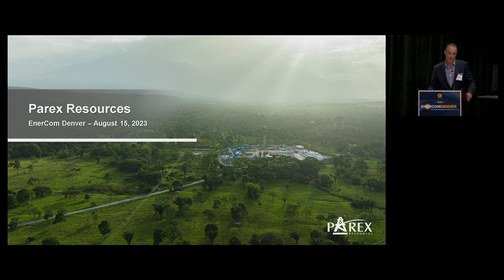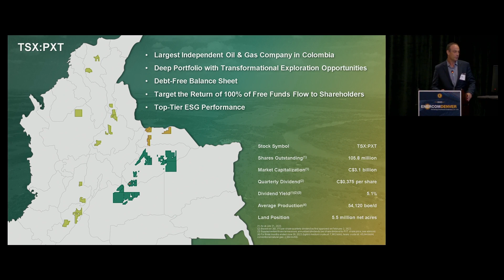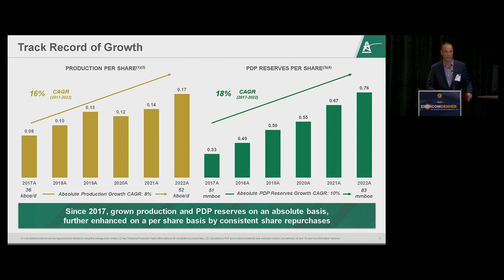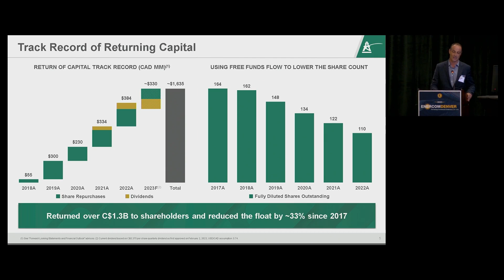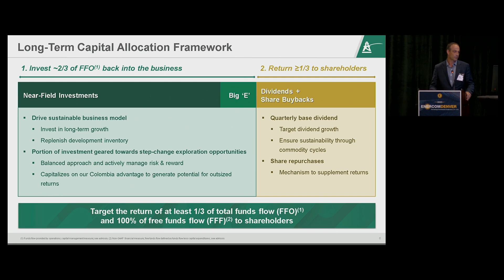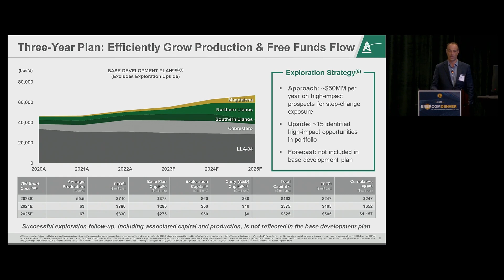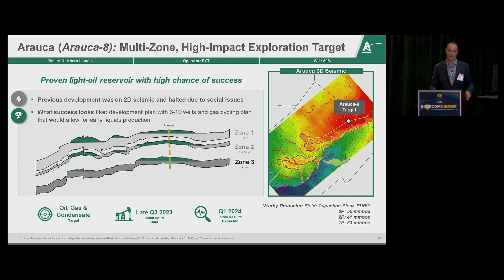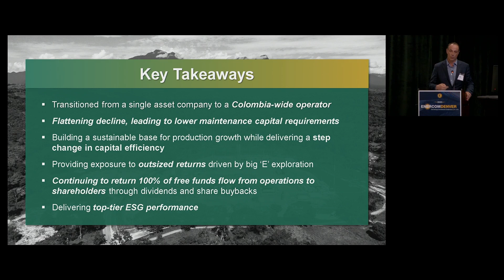Parex Resources (PXT) Company Presentation at EnerCom Denver 2023